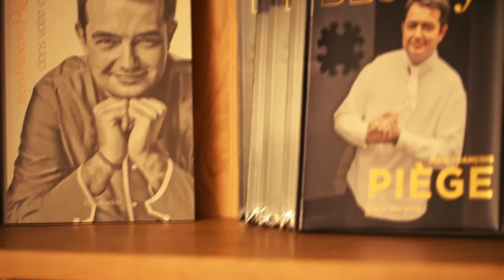Thoumieux le Film